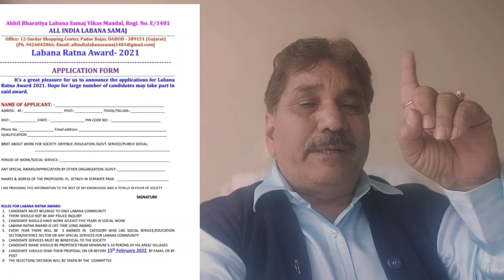लबाना रत्न अवार्ड के लिए आवेदन भेजे